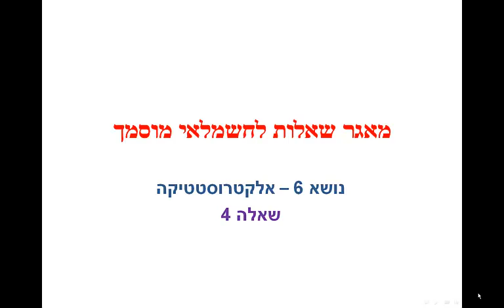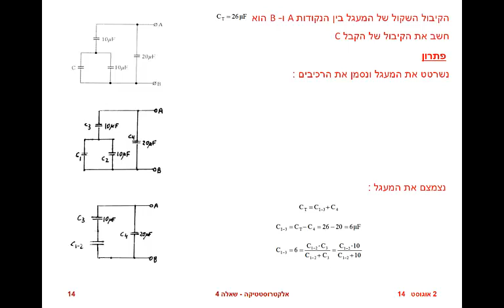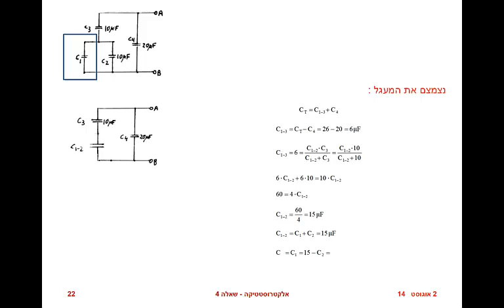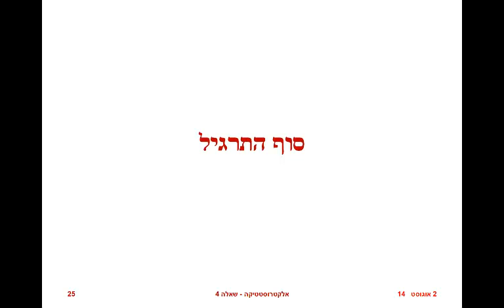חשמלאי מוסמך אלקטרוסטטיקה שאלה 04